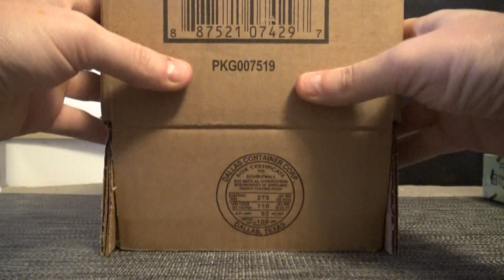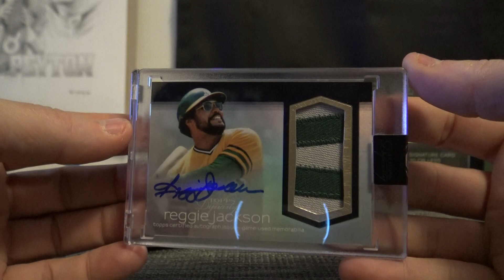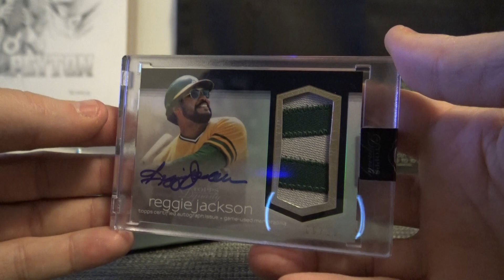SuperSitz's 2018 Topps Dynasty Baseball Box Break